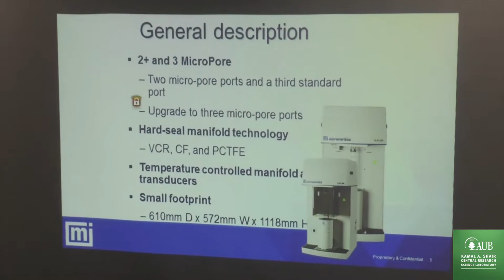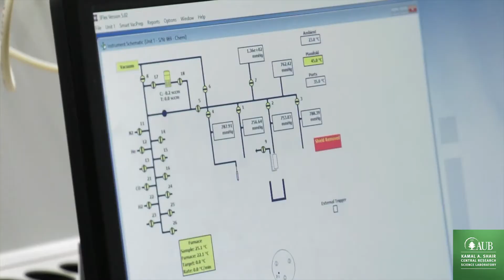3flex Surface Characterization Analyzer [Application Training Trailer]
Training:
3flex Surface Characterization Analyzer

Dr. Simon Yunes will give an in-depth training about the most advanced instrument in the field for material surface characterization.

Dr. Yunes is recognized worldwide for his contribution to the field of adsorption and the application of adsorption techniques to the characterization of solids, particularly catalysts.
Dr. Yunes joined Micromeritics in May 1984, where he held the position of Senior Application Scientist, conducting experiments on adsorption, assisting the development of new products and writing application notes. His primary function at Micromeritics was to support customers worldwide with their applications, and to find or assist in developing new technologies to meet the needs of customers.

Schedule:
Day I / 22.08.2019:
- 9:00 - 10:50
Physisorption Theory (Power Point Presentation)
- 10:50 - 11:00
Break
- 11:00 - 12:30
Hardware and Software Training (Physi)
- 12:30 - 13:30
Lunch Break
- 13:30 - 14:50
Sample Analysis (Physi)
- 14:50 - 15:00
Break
- 15:00 - 16:00
Sample Analysis, continued (Physi)

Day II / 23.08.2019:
- 9:00 - 10:50
Data Analysis of samples done on Day I.
- 10:50 - 11:00
Break
- 11:00 - 12:30
Chemisorption Theory (Power Point Presentation)
- 12:30 - 13:30
Lunch Break
- 13:30 - 14:50
Hardware & Software training, sample Analysis (Chemi)
- 14:50 - 15:00
Break
- 15:00 - 16:00
Data Analysis (Chemi)

Location: KAS CRSL - Emile Bustani Building (Room 120C)